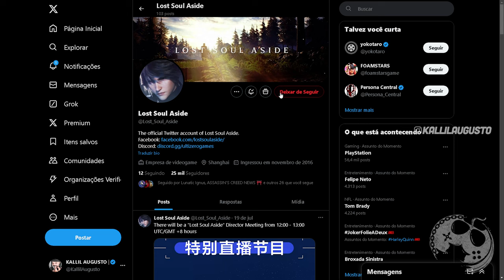LOST SOUL ASIDE: Novo GAMEPLAY e NOVIDADES ainda Nessa Semana | Será que vai dar Bom?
No vídeo de hoje vamos falar sobre as futuras novidades para Lost Soul Aside e meus pensamentos a respeito do game, atualmente.

Sobre Lost Soul Aside

Lost Soul Aside é um hack and slash inspirado em títulos como Devil May Cry e Final Fantasy XV, trazendo um combate rápido com foco em combos. O jogo está sendo desenvolvido na Unreal Engine e promete entregar visuais de alta qualidade.

Me Contate

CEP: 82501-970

Kallil Augusto

Hashtags